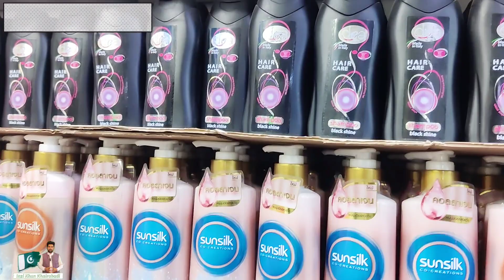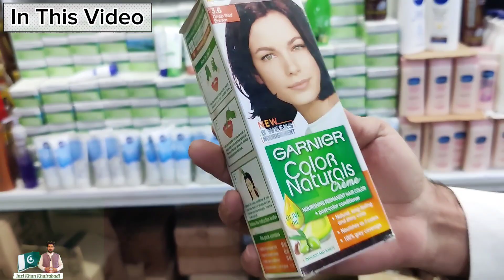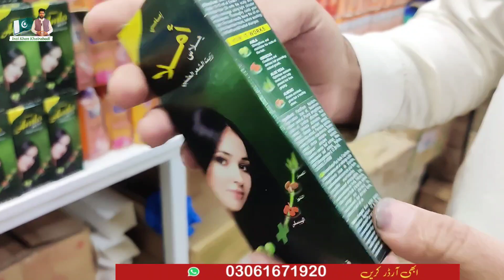Best Bussines In Pakistan | Cosmetics Wholesale Market In Pakistan | Karkhano Market Peshawar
Cosmetics Wholesale Market Peshawar
Makeup products Market
Best Bussines In Pakistan
Bussines Ideas In Pakistan
Cosmetics Bussines